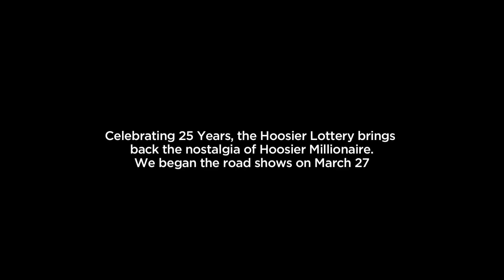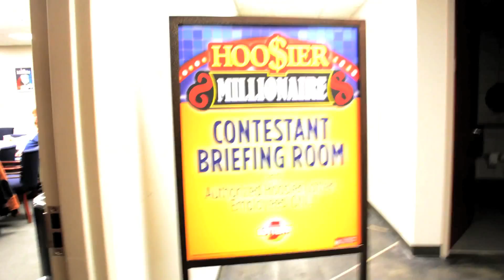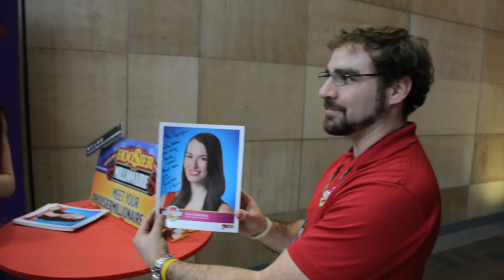Hoosier Millionaire - Evansville, IN 2014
Check out some recent Hoosier Lottery winners in our winners playlist